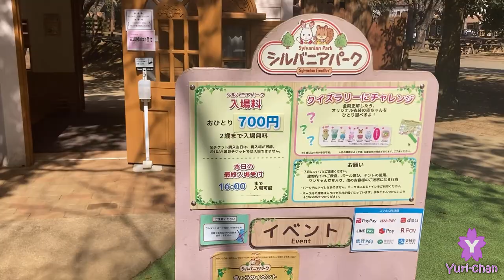Sylvanian Families Park in Ibaraido Forest, Japan!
Yuri-chan visits Sylvanian Park in Komorebi Mori no Ibaraido in Ibaraki, Japan!